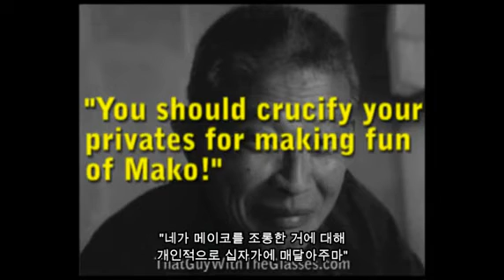Nostalgia Critic - Red Sonja(1985) (한글자막)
본 영상은 자막 영상을 통한 수익 창출을 하지 않습니다.
원 저작자의 요구 시 영상이 삭제될 수 있습니다.